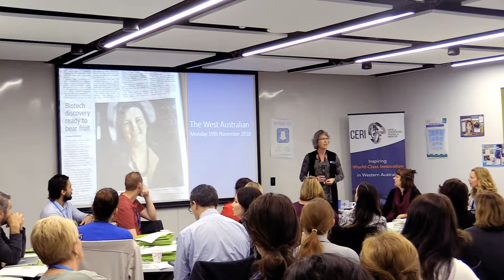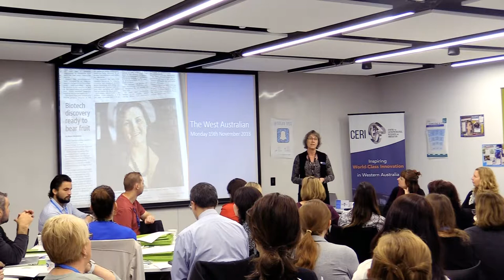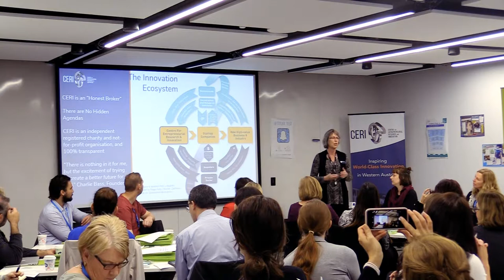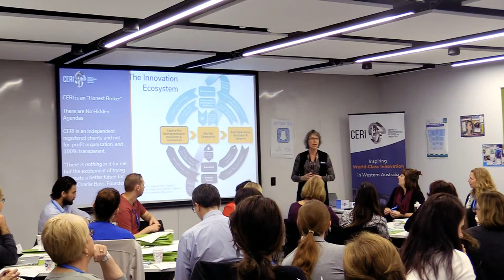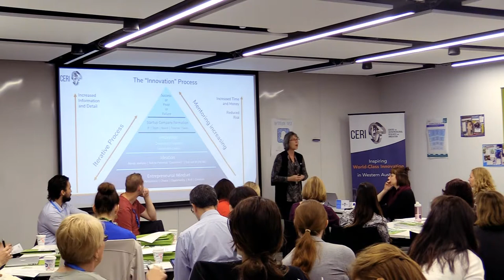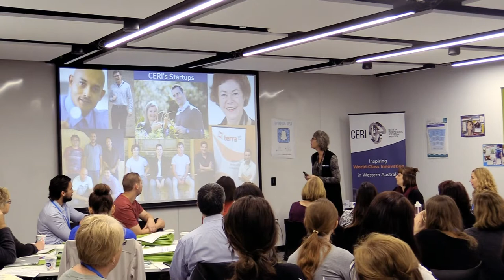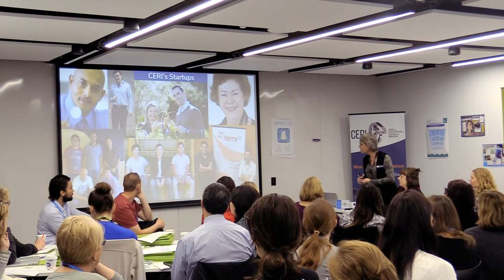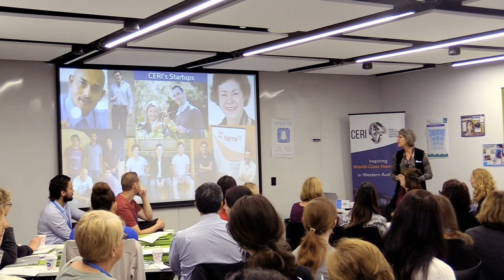ACS Seminars 19: Dr Carolyn Williams - CERI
Watch Dr Carolyn's presentation recap at the 2019 ACS Seminars in Perth